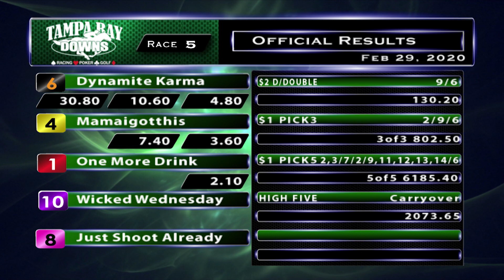February 29, 2020: Race 5